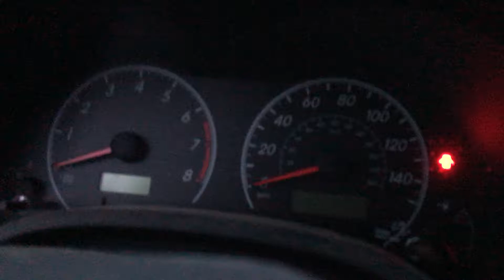January 5, 2019